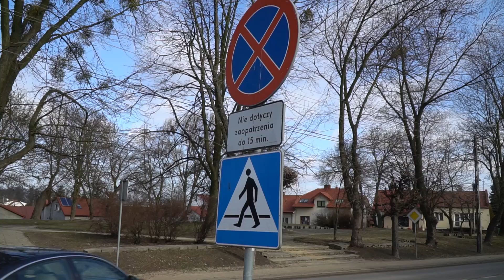Sonda Twojego Głosu: Parkowanie w Rykach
Pytamy mieszkańców, jak rozwiązać problem z parkowaniem w mieście